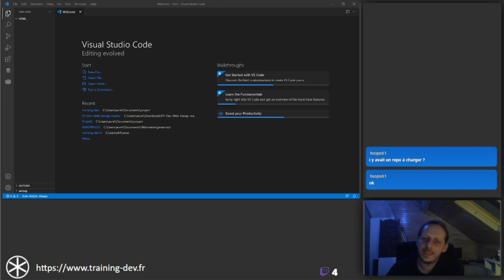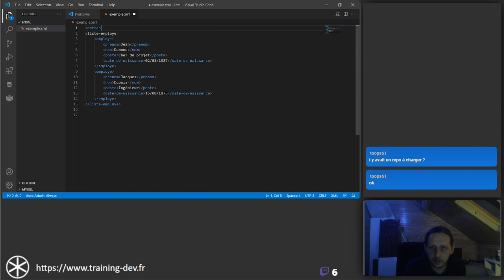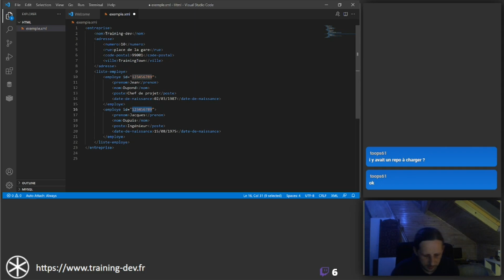Les bases du HTML : Le XML à la base de tout